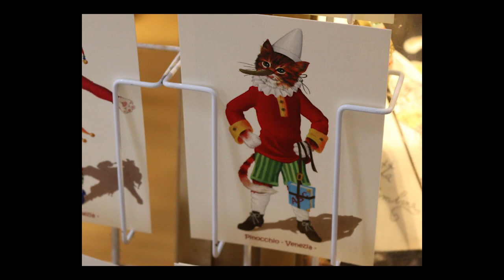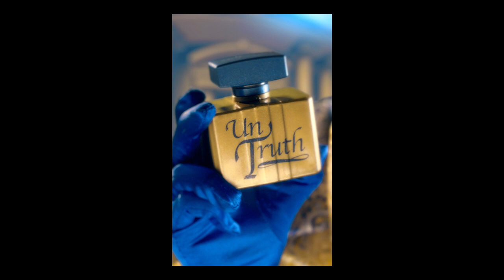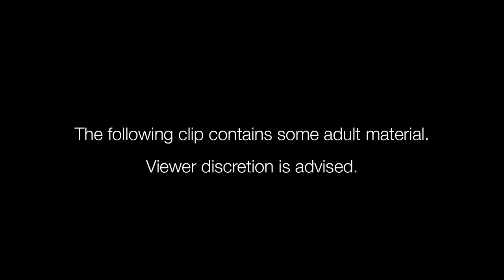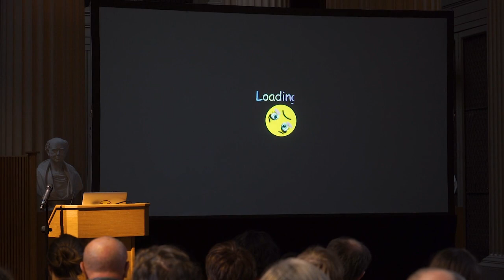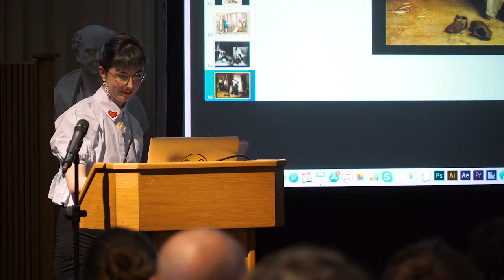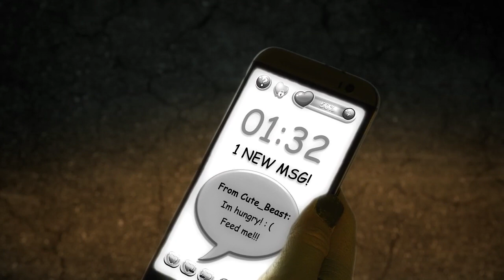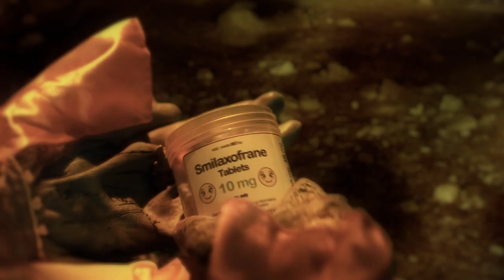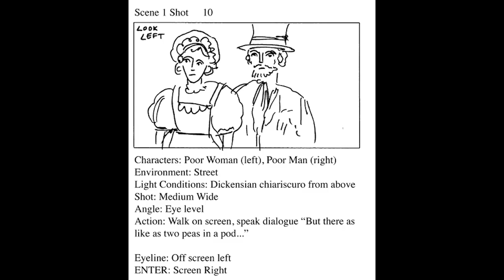Rachel Maclean: Artist Talk at Talbot Rice Gallery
Rachel Maclean discusses her exhibition Spite Your Face at Talbot Rice Gallery, as well as her broader practice.

Commissioned for the Venice Biennale in 2017, Rachel Maclean’s Spite Your Face returned to Scotland at Talbot Rice Gallery for its UK premiere.

Referencing the Italian folk-tale The Adventures of Pinocchio, ‘Spite Your Face’ (2017) advances a powerful social critique, exploring underlying fears and desires that characterise the contemporary zeitgeist. Set across two worlds – with a glittering, materialistic and celebrity-obsessed upper world, and a dark, dank and impoverished lower world – the lure of wealth and adoration entices a destitute young boy into the shimmering riches of the kingdom above. Written in the wake of the UK’s decision to leave the European Union, and during Donald Trump’s presidential campaign, the story is steeped in the political flux and uncertainty of our time. Shown as a perpetual 37-minute loop with no definitive beginning or end, ‘Spite Your Face’ raises issues including the abuse of patriarchal power, capitalist deception, exploitation and the destructive trappings of wealth and fame, all in Maclean’s typically direct and acerbic style.

Following the monumental staging of the work for Scotland + Venice in the deconsecrated Chiesa di Santa Caterina in Venice, Spite Your Face was reframed for the Georgian Gallery of Talbot Rice. The room’s iconic grand interior, reminiscent of the opulent upper world depicted in the work, is augmented with a navy carpet, gold fabric and luxurious cushions. Viewers are invited to sit, lie and reflect in the light of the monolithic portrait-format screen.

Rachel Maclean: Spite Your Face comes to Chapter 20 October 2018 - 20 January 2019.